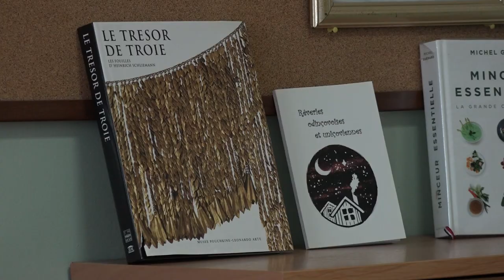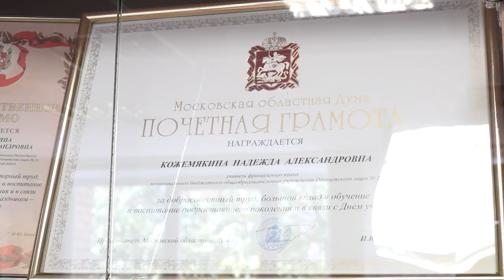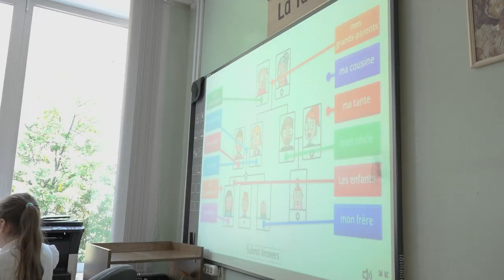Лучший учитель-предметник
Преподаватель французского языка из Одинцовского лицея №2 Надежда Кожемякина победила в конкурсе «Лучший учитель-предметник Подмосковья».